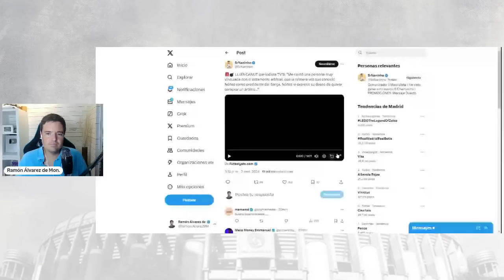🚨 ESCÁNDALO. PERIODISTA DEL BARÇA DENUNCIA COMPRA DE ÁRBITRO EN EL PASADO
✅ 💣 LLUÍS CANUT (periodista TV3): "Me contó una persona muy vinculada con el estamento arbitral, que la primera vez que conoció Núñez como presidente del Barça, Núñez le expreso su deseo de querer comprar un árbitro..."